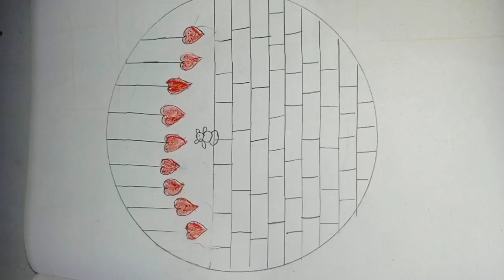# pencil drawing step by step drawings ❤️❤️